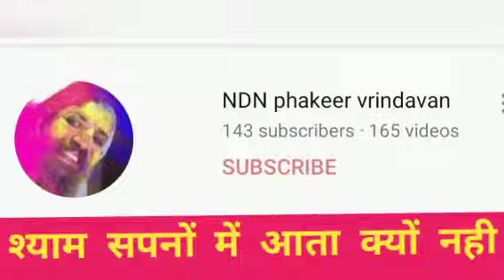श्याम सपनो में आता क्यो नहीं Buletbaba NDN - हिन्दी भजन ! Shyam sapano me ata kyo nahi by-Buletbaba